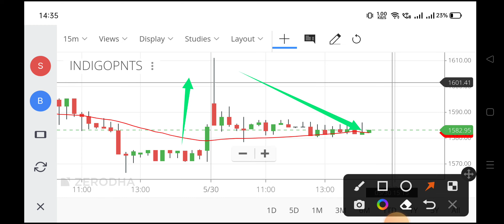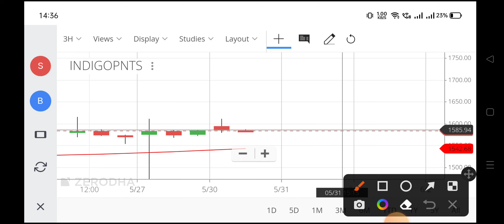indigo paints share,indigo paints share,indigo paints share price,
indigo paints share,
indigo paints share,
indigo paints share price,
indigo paints ipo,
indigo paints ipo share price,